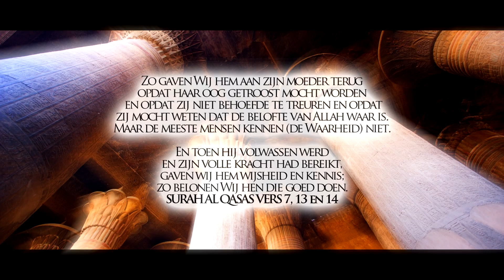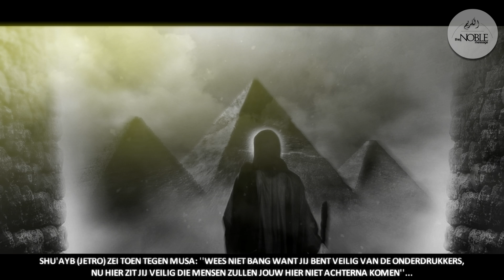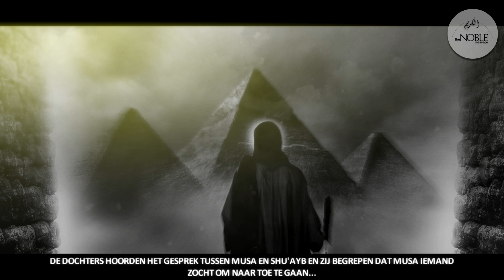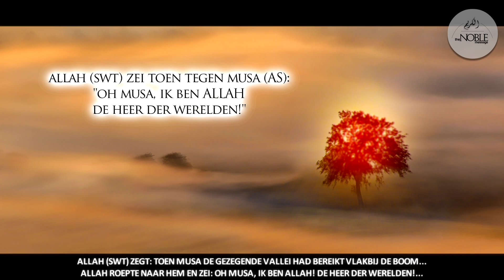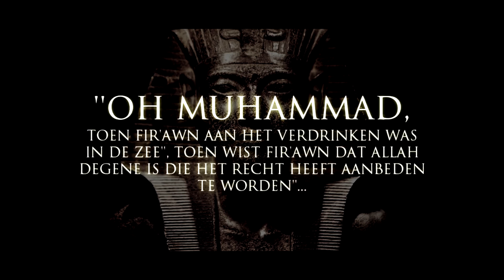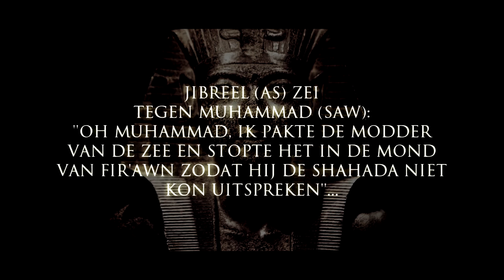[Remake] Profeten van Allah Series : Musa (AS) en Fir'awn | HD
In de Remake is het beeldmateriaal verbeterd